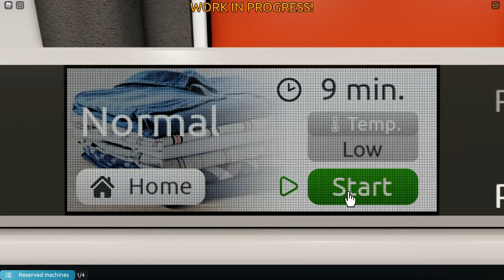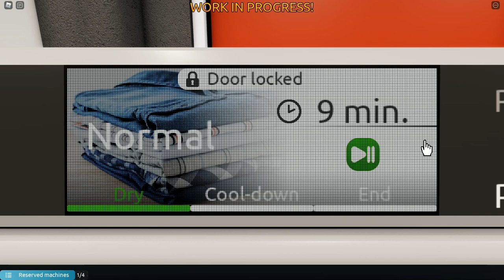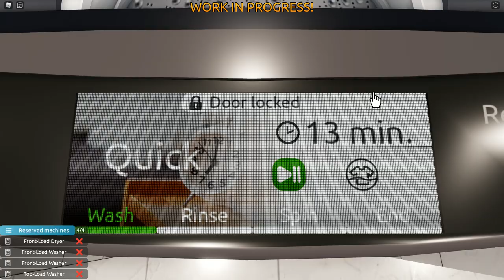[로블록스] 세탁소에 빨래를 잔뜩들고 찾아갔어요!!! 피그도 빨아버렸다!!!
절대 따라하면 안되요!!!